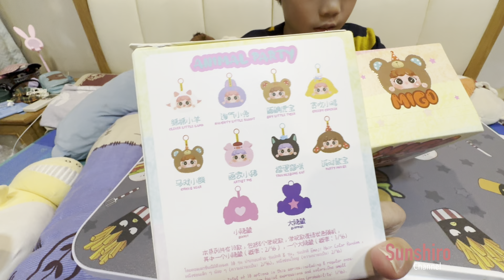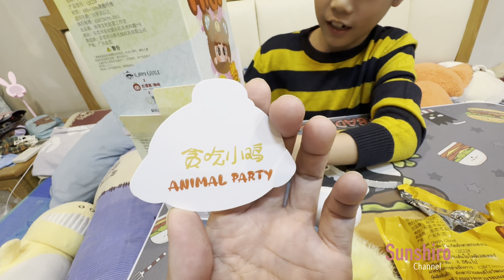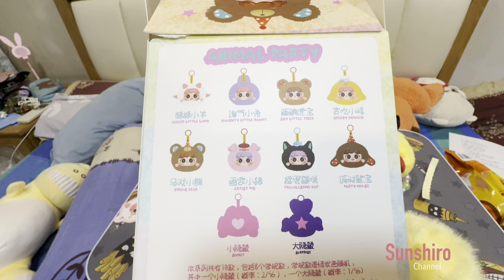เปิดกล่องสุ่ม MIGO Art Toy ใหม่ล่าสุด มีกลิ่นหอม